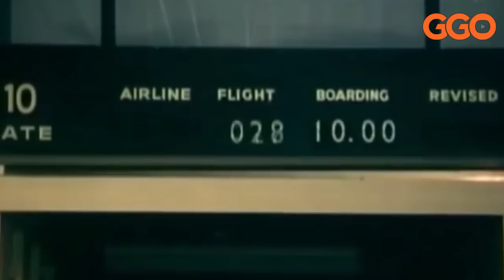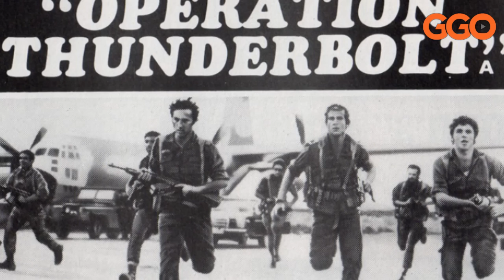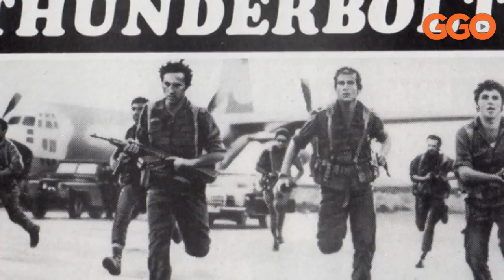ABA BAGABO NI BA KABUTINDI: ABICANYI, ABATABAZI, ABANYABITENDO "SAYERET MAKTAL" UKO BAKORA MISSION